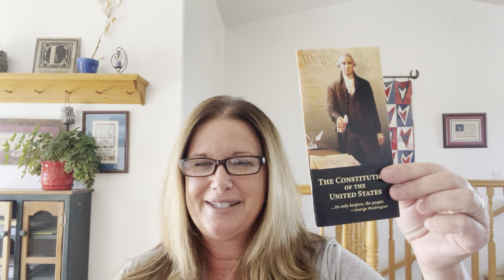September 9, 2024